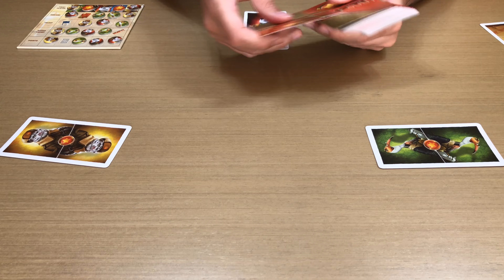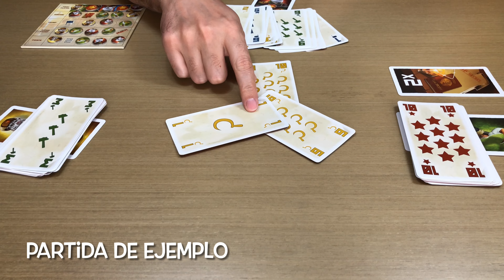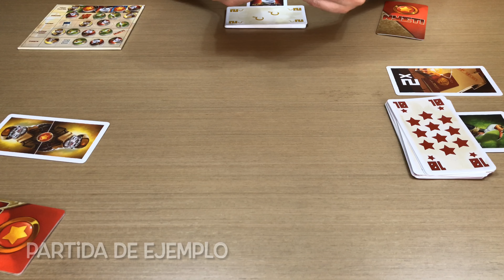Review: Nyet! by Stefan Dorra [Juego de Cartas]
Juego de cartas Nyet!